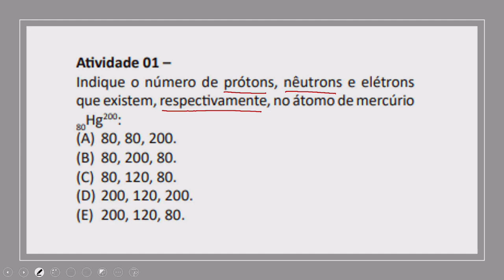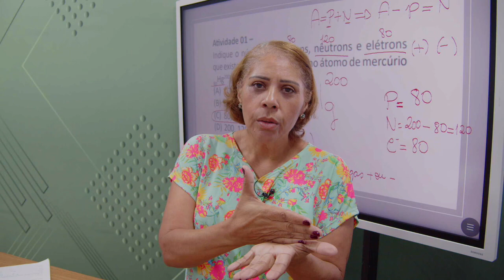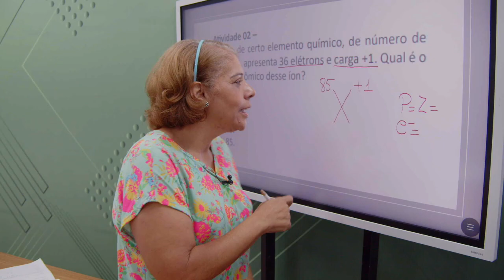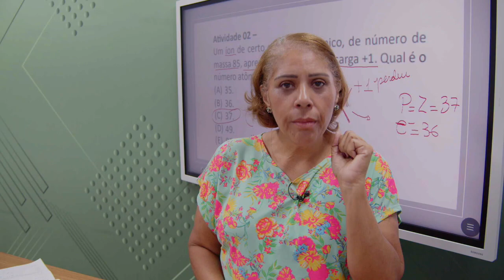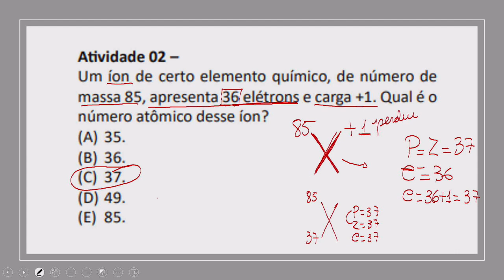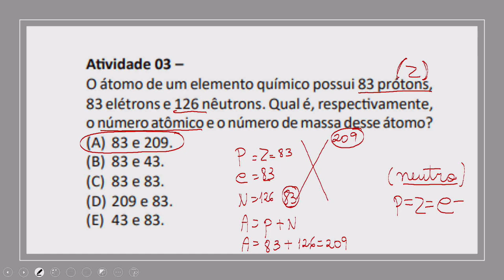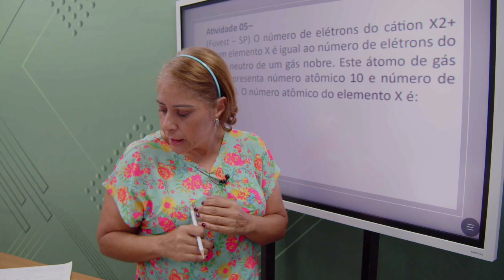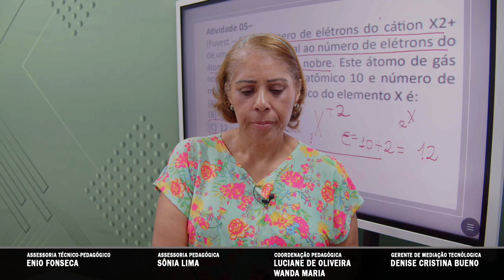2023 | Química - 02/06/2023 - 1ª Série